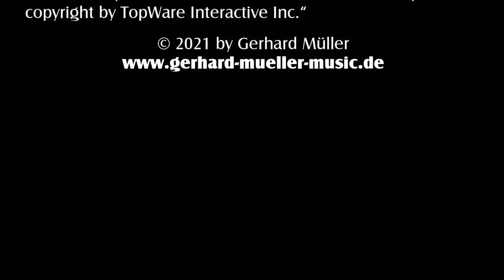Kristallenergie · Gerhard Müller · Musikvideo 2021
Ein Lied zum Meditieren, Entspannen, zum wieder Runterkommen.
Ein Lied zum Kraft-Tanken, sich mit Gott verbunden zu fühlen!